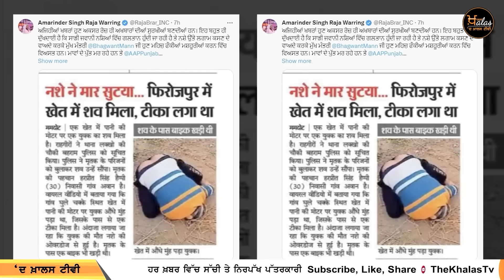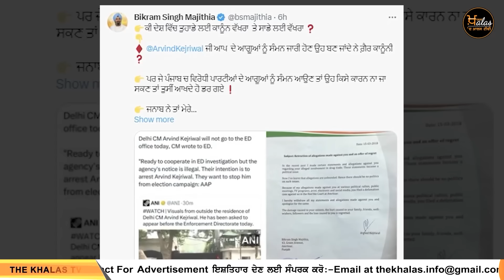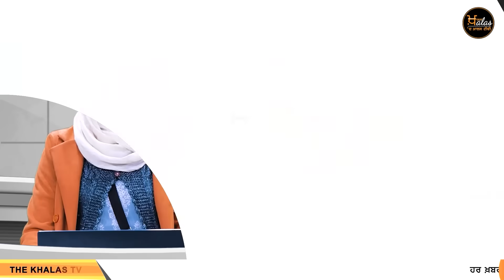TOP 5 NEWS | 5 BIG NEWS | 04 Jan 2024 | THE KHALAS TV